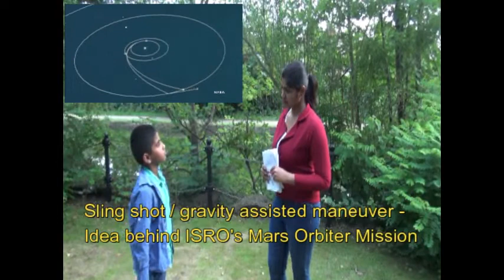Why Bahubali's fame,Prabhas is very excited?! (Imaginary news - pretending that we are in 2043)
It is an imaginary news about Mars and Moon with collective facts. By viewing this, you understand about the gravitational force of Moon, Mars and escapte velocity of Moon through visuals.

STARRING:
Kiruthikvarshan Ramesh & Priyaa T

Track 1: Song VARLAAM VARLAAM VAA
Album: BAIRAVAA

Track 2:
Shivaya shivaya potriye
Movie: Bahubali

Track 3:
Song: Chamak Chalo
Movie: Ra.One

Page: Science and Science Only